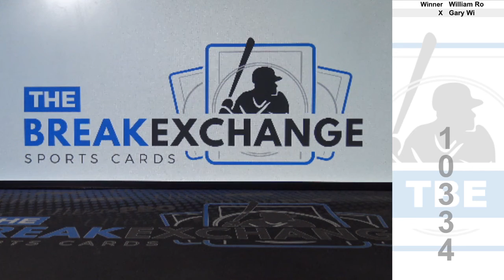RAZZ - 2014 Panini Hot Rookies Artists Proof Tom Brady /35 (Break ID: 10334)